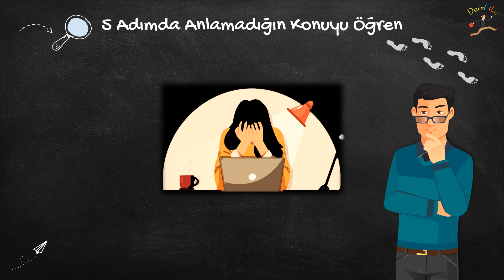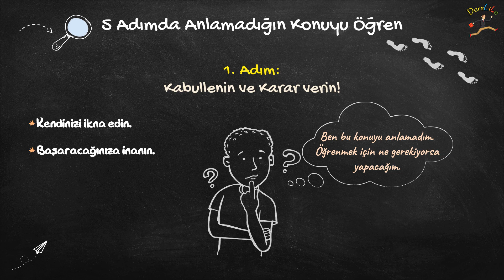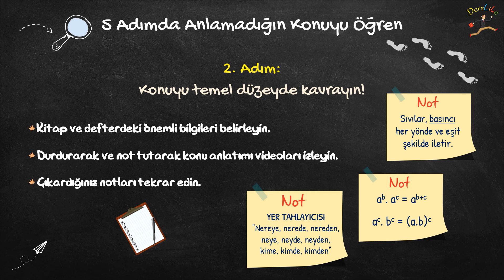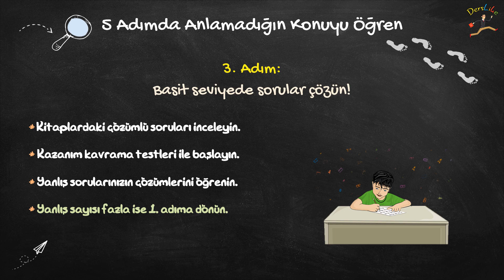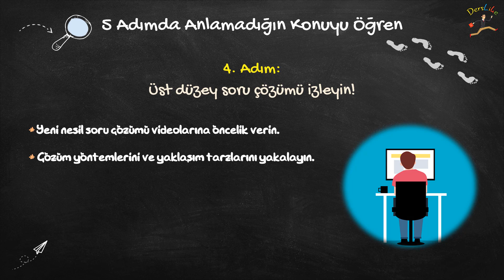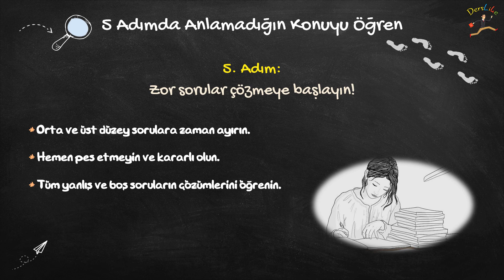Anlamadığın Konuyu 5 Adımda Öğren !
Uzaktan Eğitimde Anlamadığın Konuyu 5 Adımda Öğren!
Nasıl konu tekrarı yapılır? Adım adım...

DersLike...